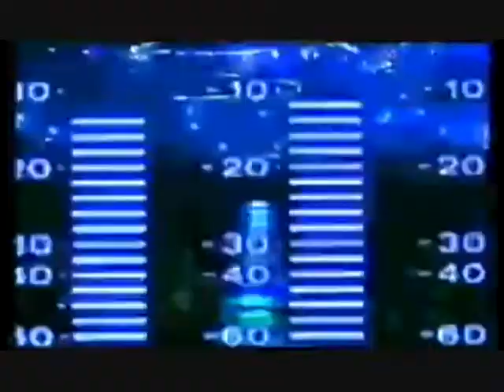WWE CAWFed: SmackDown! 5/15/2009 Pt. 1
Tonight's edition of SmackDown! begins with Rob Van Dam in singles' action. Then, the first of 2 semi-final matches (from the #1 Contenders' Tag Team Tourney) -- as the team of Jay Lethal and Consequences Creed (Lethal Consequences) takes on the Motor City Machine Guns. Which team will move on to this Sunday's Judgment Day CPV? Find out!